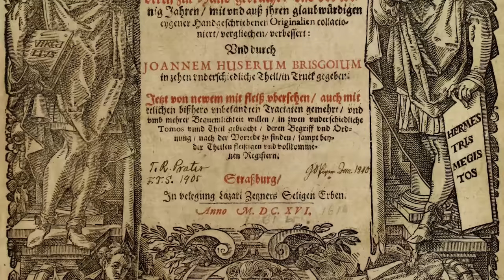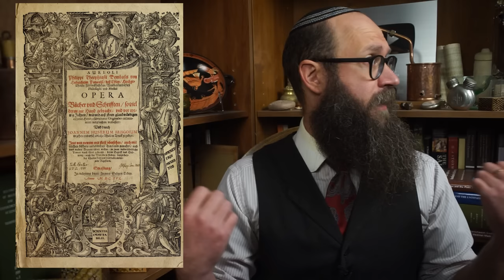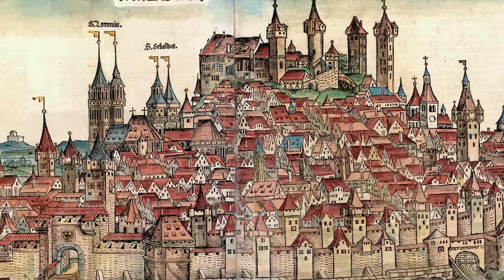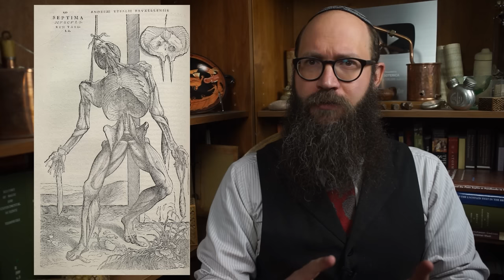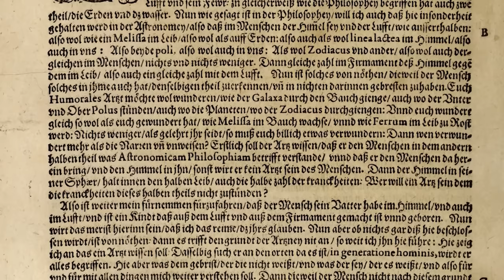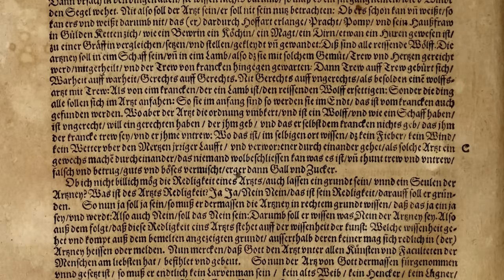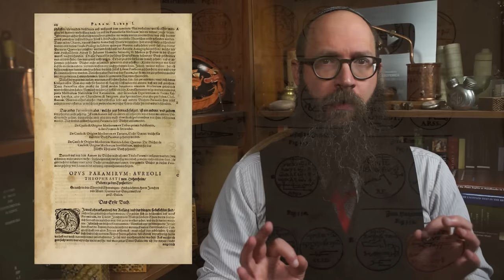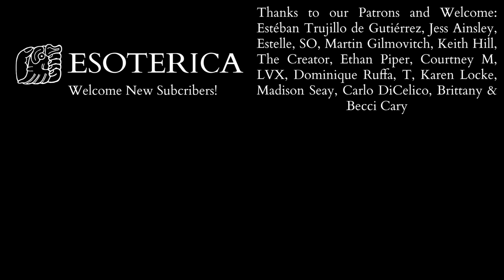The Revolutionary Break in Philosophy, Astrology, Medicine & Magic | Introduction to Paracelsus pt I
Paracelsus was a true visionary, single-handedly leading a revolution in medicine, alchemy, philosophy and magical practice.  Yet, despite his decisive importance and celebrated status in Scientific and Occult history his mountain of literary works go virtually unread outside a small cadre of specialists.  In the first of a multi-part series we are going to dive into the authentic works of Paracelsus to uncover what led to his break with past theory and practice, his theoretical and practical philosophy of alchemy, medicine and magic and the power of his influence through the centuries. In this first episode we provide some important background and explore his decisive early text the Paragranum.  In that text Paracelsus will reject previous theory and practice to re-establish medicine on four new pillars: Philosophy as Nature, Astronomy as Arcane Power, Alchemy as Perfecting Reality and Virtue as Christ-like Redemption of the human being.

Recommended Readings:

Aureoli Philippi Theophrasti Bombasts von Hohenheim Paracelsi ... Opera Bücher vnd Schrifften

Weeks (trans) - Paracelsus (Theophrastus Bombastus von Hohenheim, 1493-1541): Essential Theoretical Writings - 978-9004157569
Anything by Andrew Weeks

Nicholas Goodrick-Clarke  - Paracelsus: Essential Readings - 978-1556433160
Moran - Paracelsus: An Alchemical Life - 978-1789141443
Pagel - Paracelsus: An Introduction to Philosophical Medicine in the Era of the Renaissance - 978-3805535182